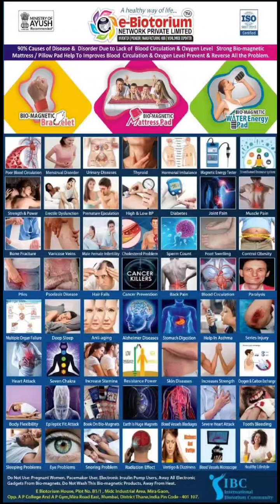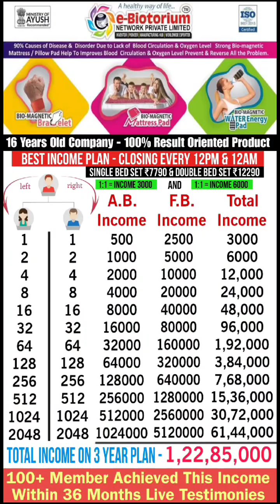E Biotorium Bio-Magnetic Mattress Set